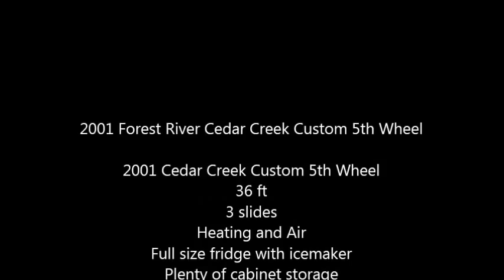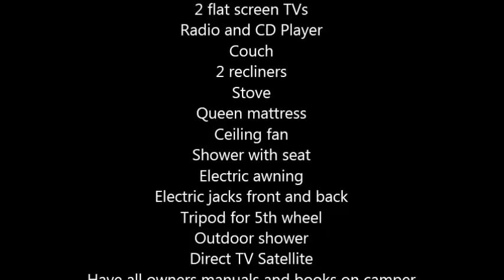2001 Forest River Cedar Creek Custom 5th Wheel in Clover, SC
2001 Forest River Cedar Creek Custom 5th Wheel

2001 Cedar Creek Custom 5th Wheel
36 ft
3 slides
Heating and Air
Full size fridge with icemaker
Plenty of cabinet storage
Built-in microwave and coffee maker
Washer and Dryer
Fireplace
Stove
Fully Furnished
2 flat screen TVs
Radio and CD Player
Couch
2 recliners
Stove
Queen mattress
Ceiling fan
Shower with seat
Electric awning
Electric jacks front and back
Tripod for 5th wheel
Outdoor shower
Direct TV Satellite
Have all owners manuals and books on camper
Excellent Shape